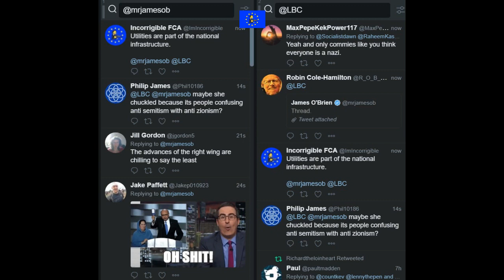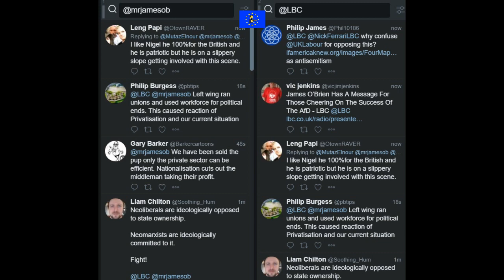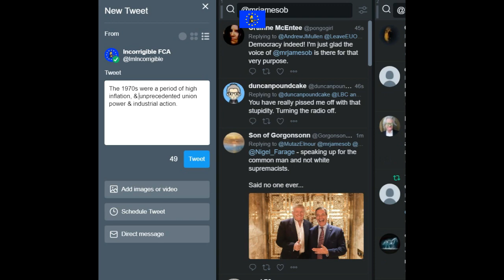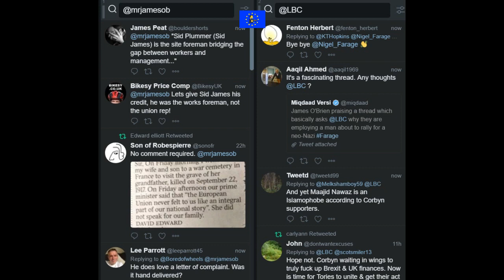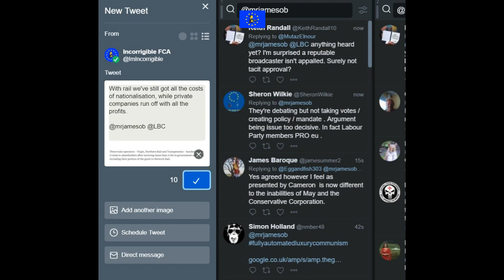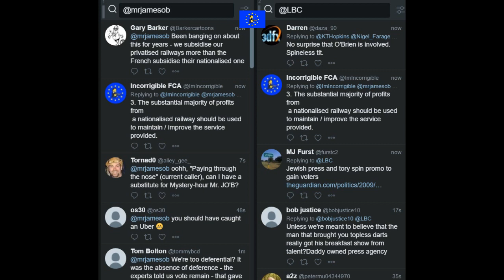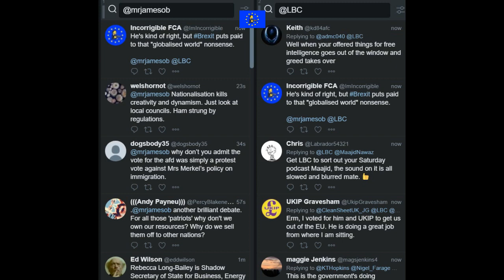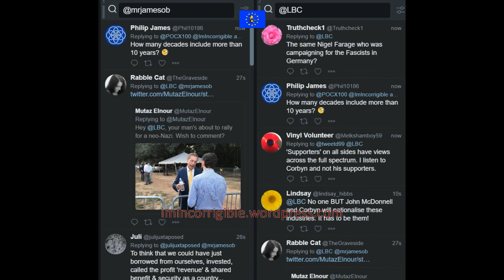James O'Brien vs Labour's nationalisation agenda